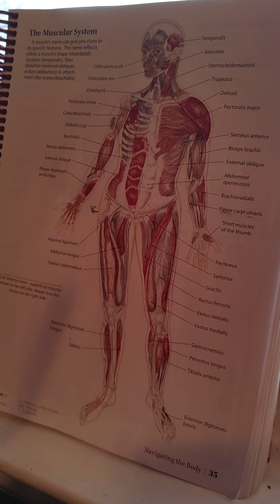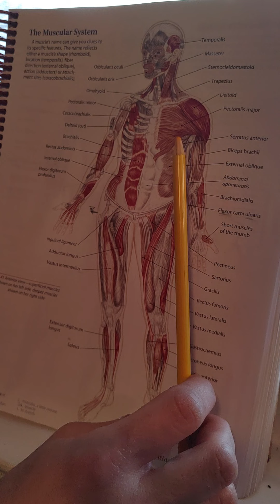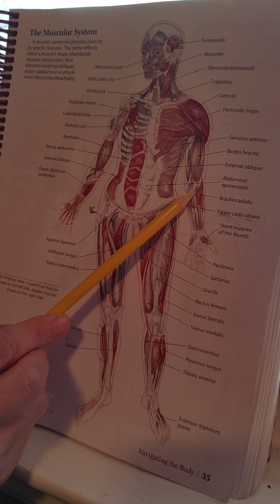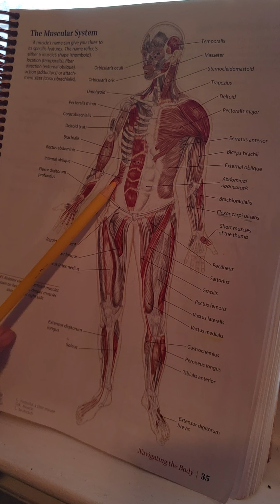Anterior view of Muscular System/Trail Guide to the body/briefly explained The Melo Dymedina way